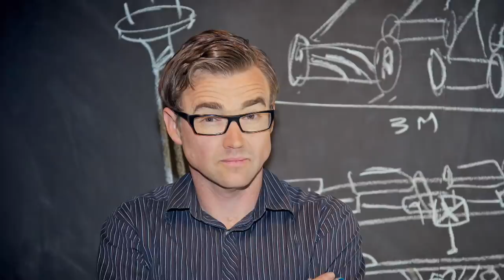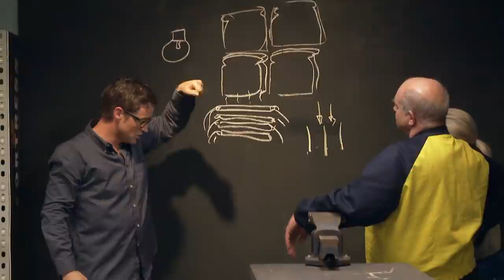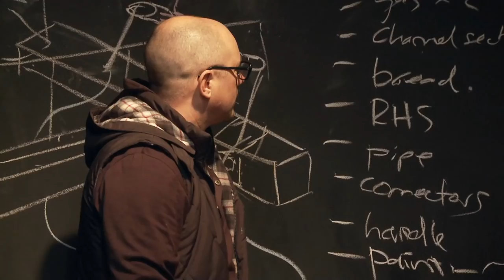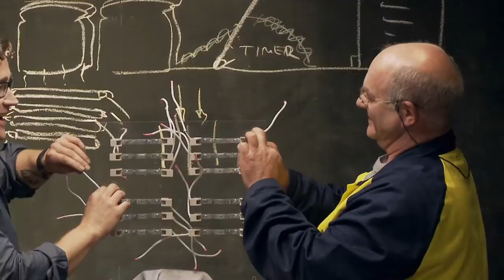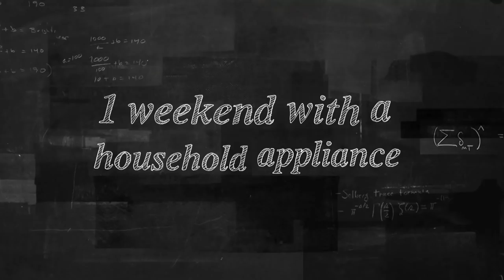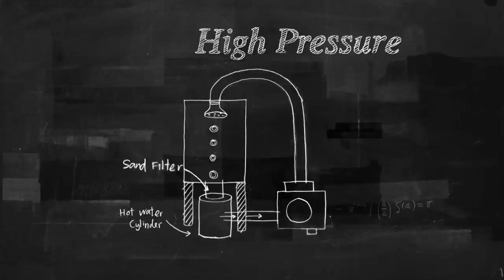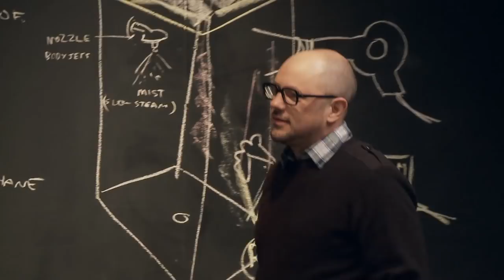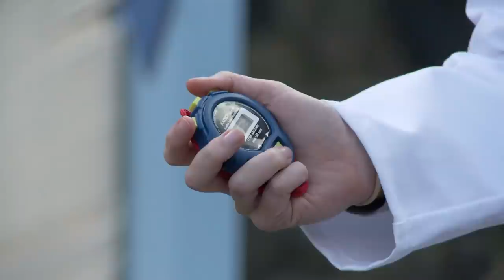World's Most Powerful Toaster & Power-Shower | Science Show | Free Documentary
Bigger, Better, Faster, Stronger: World's Fastest and Most Powerful Toaster & Most Powerful Shower | Science Documentary

00:00 World's Fastest and Most Powerful Toaster
Many hours are wasted waiting for toast. James and Greg come up with solutions for a turbo toaster. Greg utilizes the power of halogen and James’s creation draws inspiration from the world of firearms.

22:22  World's Most Powerful Shower
Showering is a daily chore that uses precious water. In this episode the boys attempt to come up with a power-shower that uses the least amount of water. Using a dangerous combination of electricity and water Greg comes up with a cloud shower. James takes a different approach and uses a series of petrol-powered water blasters and a dodgy filter system.

Have you ever looked at an everyday appliance and thought ‘I could make that better’? In this series, two teams compete to amp-up everyday objects to their full potential. Industry professionals help each team to rip out all the boring bits, throw in some more power, and attempt to make ordinary household appliances bigger, better, faster, and stronger!